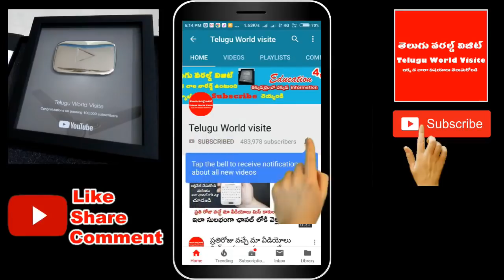ఈరోజే శని త్రయోదశి పవిత్రమైన రోజు ఈ చిన్నపని చేసినవారు నక్కతోక తోక్కినట్లే ! | Shani Trayodashi 2018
ఛానల్లో join అయ్యి మీ support ఇవ్వండి:
ఈరోజే శని త్రయోదశి పవిత్రమైన రోజు ఈ చిన్నపని చేసినవారు నక్కతోక తోక్కినట్లే !.Shani Trayodashi 2018.మా youtube ఛానల్ ని subscribe చేసుకోండి రాబోయే వీడియోలు మీ మెయిల్ లో పొందండి.మా facebook పేజి ని like చేయండి నోటిఫికేషన్ పొందండి.మా Twitter Page ని Follow అవ్వండి.

For any business queries please contact